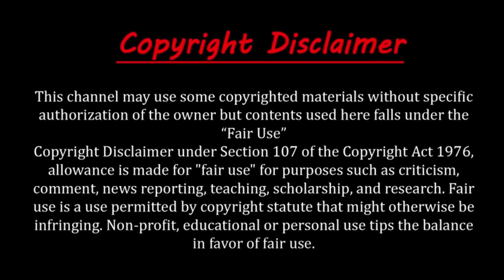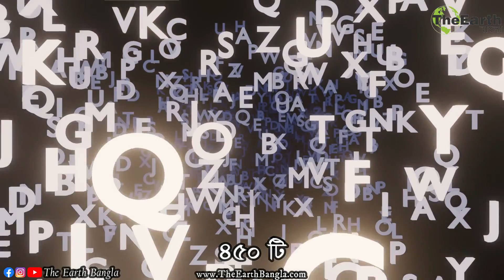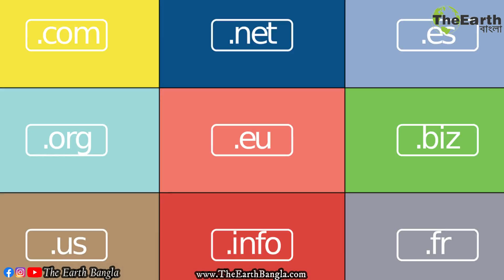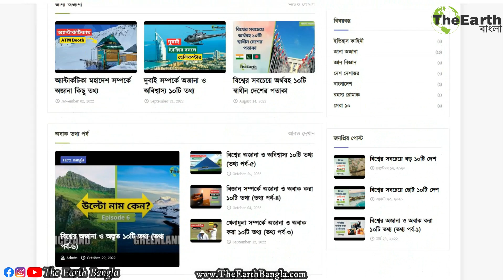ওশেনিয়া মহাদেশ | পৃথিবীর সবচেয়ে ক্ষুদ্রতম মহাদেশ | Oceania Continent in Bangla | The Earth Bangla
ওশেনিয়া মহাদেশ | Oceania Continent in Bangla
ওশেনিয়া মহাদেশ পৃথিবীর স্থলভাগের সবচেয়ে ক্ষুদ্রতম মহাদেশ যা অস্ট্রেলিয়া মহাদেশ নামেও পরিচিত। এটি পৃথিবীর দক্ষিণ গোলার্ধে অবস্থিত এবং মকরক্রান্তি রেখা এই মহাদেশের প্রায় মধ্যভাগ দিয়ে অতিক্রম করেছে। মূলত প্রশান্ত মহাসাগরের মধ্যভাগ ও দক্ষিণাংশের দ্বীপসমূহ নিয়ে এই মহাদেশ গঠিত। ওশেনিয়া মহাদেশের বৃহত্তম দেশ অস্ট্রেলিয়ার যার নাম অনুসারে এই মহাদেশটিকে অনেকে অস্ট্রেলিয়া মহাদেশ বলে। তবে ওশিয়ানিয়া ও অস্ট্রেলিয়া এক নয়। মূলত ওশেনিয়া অঞ্চলকে চারটি ভাগে ভাগ করা হয়েছে যার একটি অংশ হলো অস্ট্রেলিয়া। The Earth Banglar আজকের পর্বে আমরা আপনাদের জানাবো ওশেনিয়া মহাদেশ সম্পর্কে এমনই অজানা ও অবাক করার মত কিছু তথ্য। তার আগে চলুন দেখে নেয়া যাক এক নজরে ওশেনিয়া মহাদেশ সম্পর্কে।

অস্ট্রেলিয়া মহাদেশ সম্পর্কে তথ্য,
Australia Continent in Bangla,

ভূমিকা - 00:00
ওশেনিয়া মহাদেশ পরিচিতি - 00:58
ওশেনিয়া মহাদেশ সম্পর্কে অজানা তথ্য - 03:31
শেষ কথা - 08:27

ওশেনিয়া মহাদেশ,
অস্ট্রেলিয়া মহাদেশ,
অস্ট্রেলিয়ার অজানা তথ্য,
ওশেনিয়া মহাদেশ সম্পর্কে অজানা তথ্য,
ওশেনিয়া মহাদেশ সম্পর্কে,
অস্ট্রেলিয়া মহাদেশ সম্পর্কে,
অস্ট্রেলিয়া মহাদেশ পরিচিতি,
সবচেয়ে ক্ষুদ্রতম মহাদেশ,
সবচেয়ে ছোট মহাদেশ,
গ্রেট ব্যারিয়ার রিফ,
অস্ট্রেলিয়া,
ওশেনিয়া,
Oceania Continent in Bangla,
Oceania Facts in Bangla,
Fact About Oceania,
Oceania Continent,
Australian Continent,
Great barrier reef Australia,

এছাড়াও যদি আপনি নিয়মিত বিশ্বের ছোট ছোট অদ্ভুত, রহস্যময় ও আশ্চর্যজনক বিষয় সম্পর্কে জানতে চান তাহলে অবশ্যই  আমাদের ফেসবুক পেজের সাথে যুক্ত থাকুন।